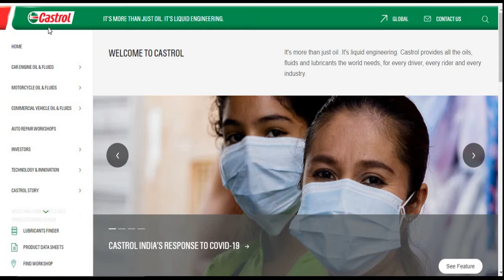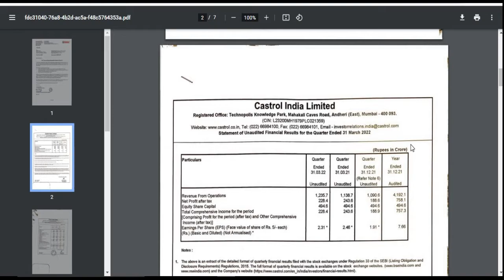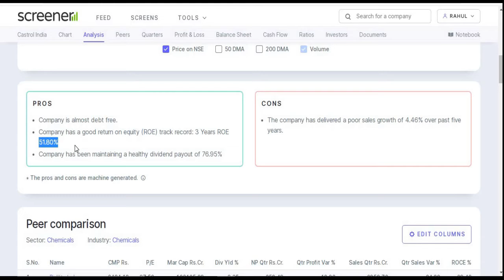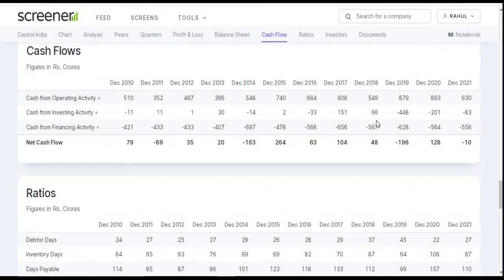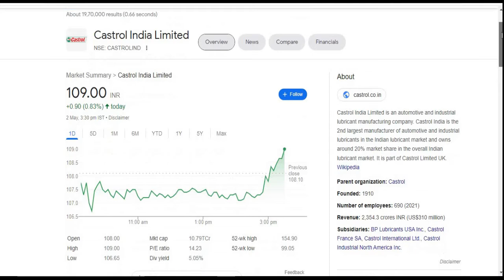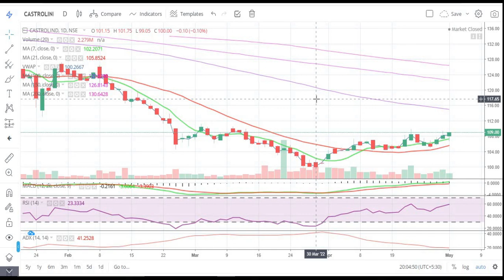Castrol India Limited || Quarter 4 Result 2022 Review || Latest Target || Oil Share || Multibagger